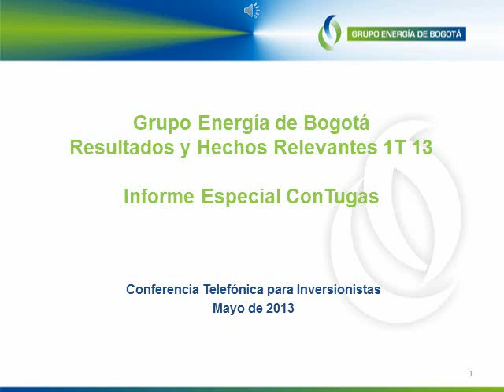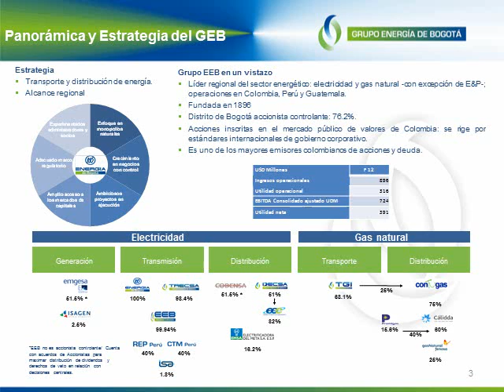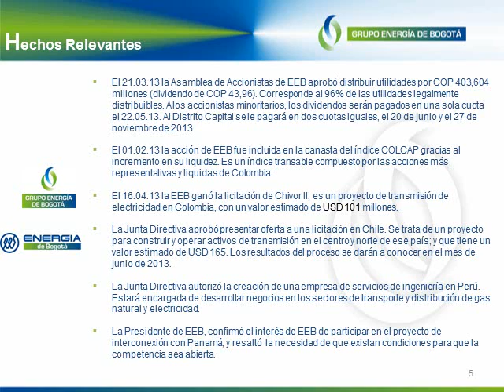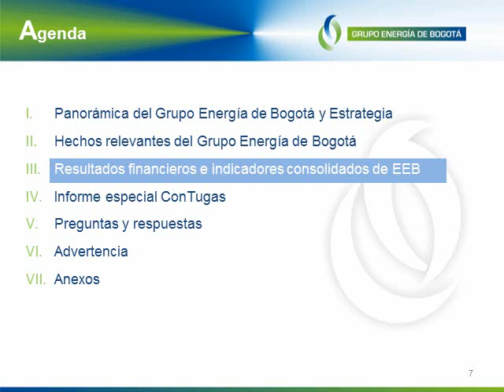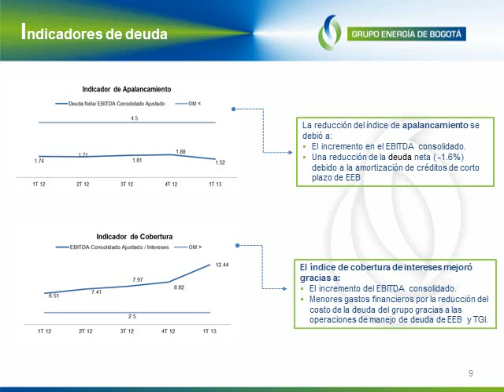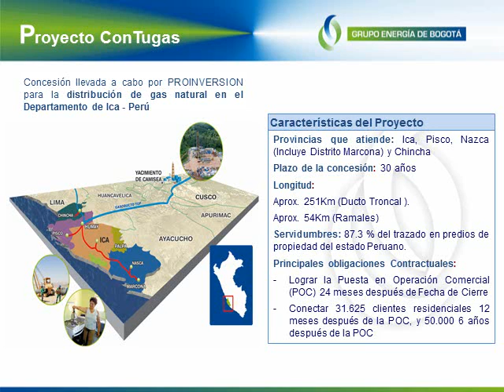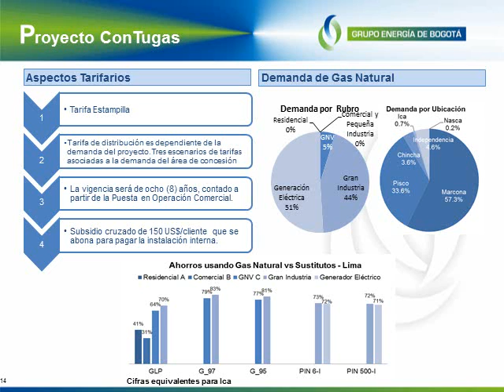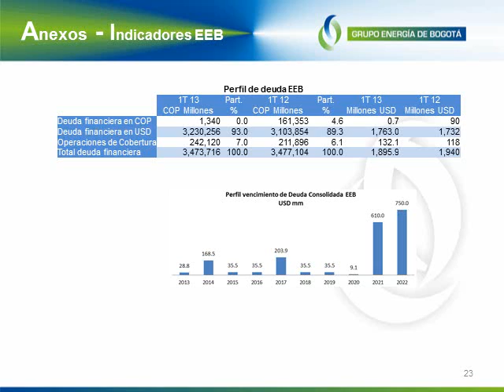Webcast EEB Conferencia de Resultados 1T13 Informe Especial Contugas